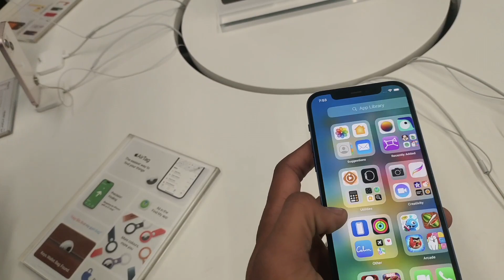Finally maine iphone le liya।। my first Vlog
finally I have bought the iPhone, I was longing for it for a long time!  I am very happy.  Now I will be able to bring good volgs and videos for all of you!!!
You all keep supporting and loving me!
 thanks 🤗

my equipments